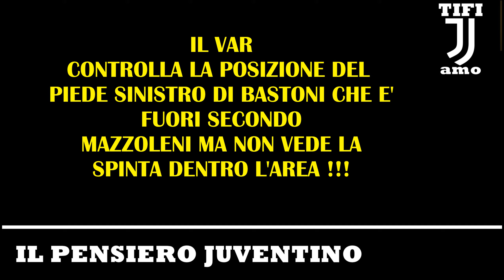IRRATI E MAZZOLENI fanno finta di non vedere il rigore su Zakaria!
...e poi la Juventus RUBBBA! Siete ridicoli